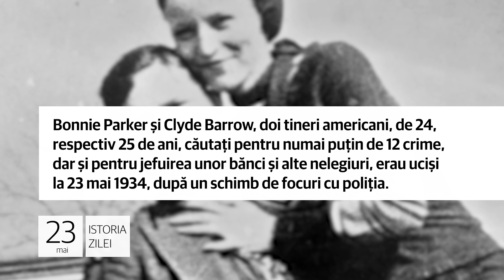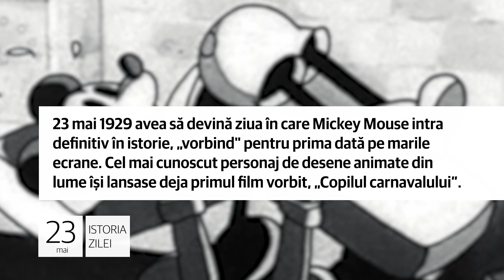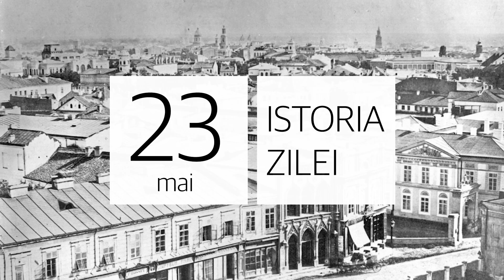23 mai - Actorul britanic Roger Moore moare.